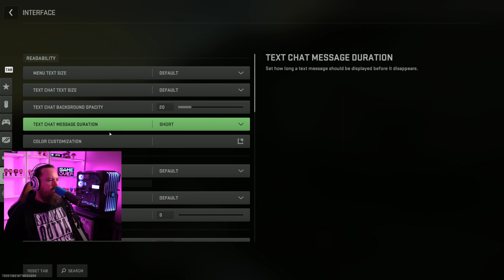Warzone 2: Spectating Duos Bot Lobbies - Insane Kills and Tactics Revealed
In this Warzone 2 video, we take a deep dive into the world of spectating duos bot lobbies. Watch as we uncover some of the most insane kills and tactics used by players to dominate these lobbies. With our expert analysis, you'll learn key strategies to help you improve your gameplay and win more matches. Whether you're a seasoned pro or a beginner, this video is packed with valuable insights that will take your Warzone 2 skills to the next level. So sit back, relax, and enjoy the action-packed gameplay in this Warzone 2: Spectating Duos Bot Lobbies video!